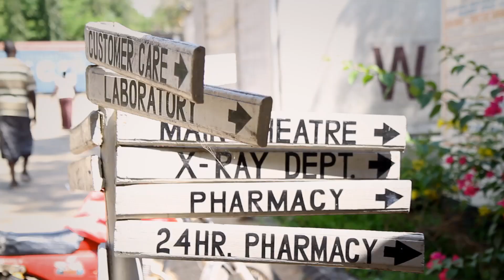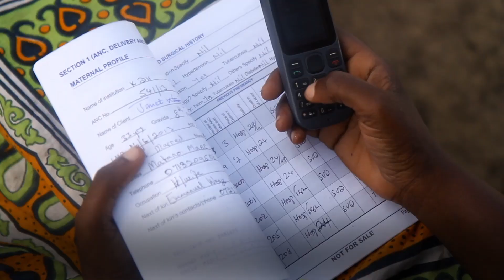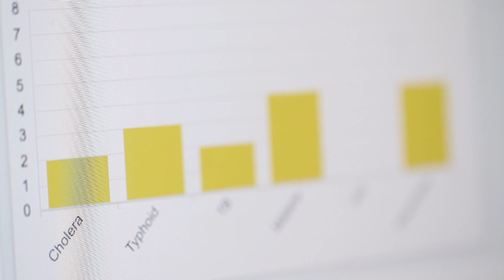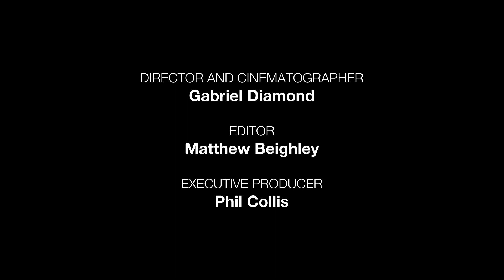Medic Mobile | Josh Nesbit | 2014 Skoll Award For Social Entrepreneurship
"Building Mobile Communications Tools to Bring Health Care to Underserved Communities"

The Skoll Foundation presents the Skoll Awards for Social Entrepreneurship each year to a select few social entrepreneurs whose proven innovations have demonstrated impact on some of the world's most pressing problems. The Skoll Award recognizes organizations with the potential to not only be individually successful, but also to catalyze large-scale, system-level change.

Medic Mobile (San Francisco, USA)
Social entrepreneur: Josh Nesbit

One billion people will never see a health professional in their lives. Yet 95 percent of the world's population has access to a mobile signal. Josh Nesbit's Medic Mobile was created to improve health in underserved and disconnected communities using communication tools. Medic Mobile builds mobile applications for community health workers, caregivers, and patients to increase life-saving health care coverage. Across 20 countries, its tools support 8,000 frontline health workers and benefit approximately six million people with plans to double these numbers annually for a total of 200,000 health workers serving 100 million people by 2018.

Thank you to the Rotary International, Kilifi Kids and the Ministry of Health of Kilifi for making this video possible.

Video Credits:

Director/Cinematographer
Gabriel Diamond

Editor
Matthew Beighley

Executive Producer
Phil Collis

Narrator
Gabriel Diamond

Associate Producer
Brittany Hume

Music
Christopher Hedge

Kia Simon

For information on obtaining
permission to use these films,